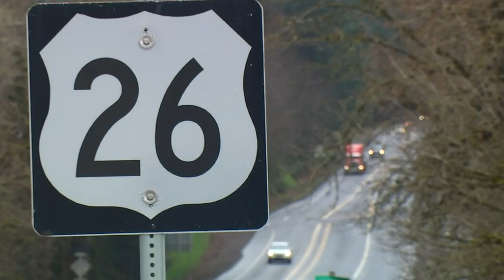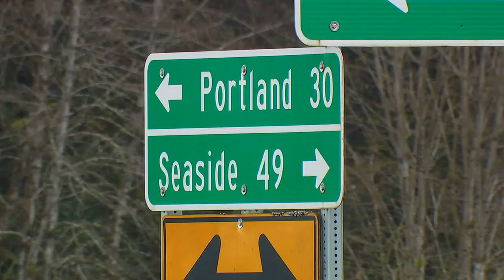Behind the Wheel: Dangers on coastal highways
The Oregon Coast is always a top tourist destination. Unfortunately, getting there on any of the highways can be extremely dangerous.